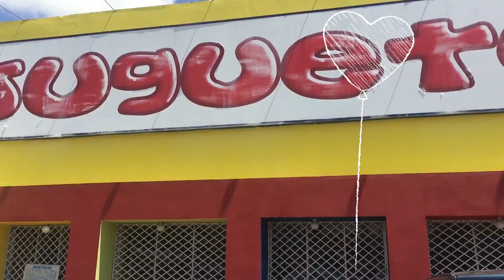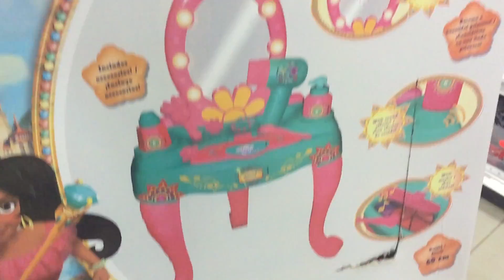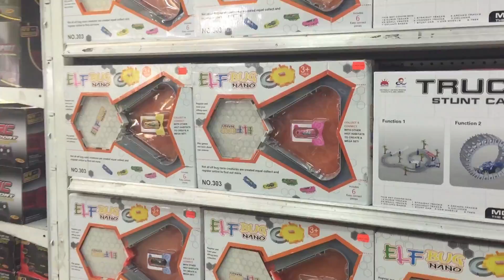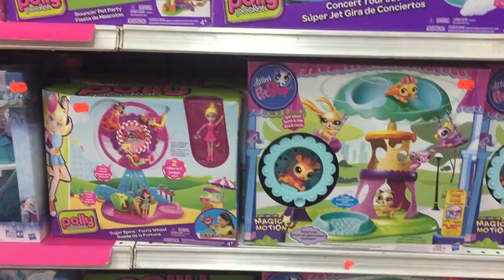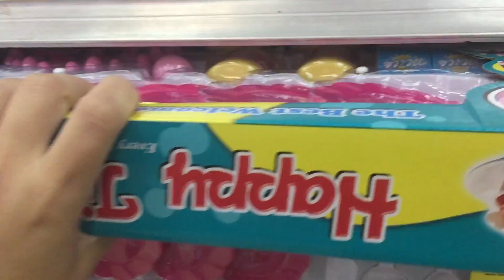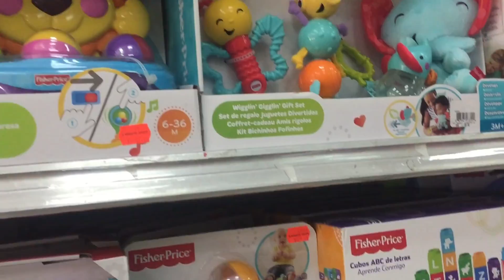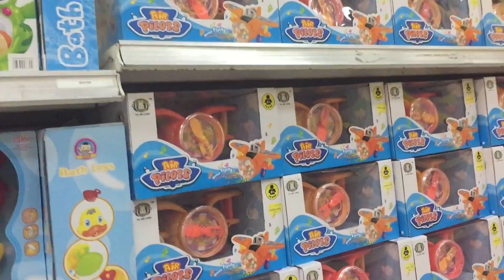Cool NEW TOYS TOY Haul with Baby Gia and Gav in Dominican Republic! Cute Baby Dolls and Dinosaurs!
Baby Gia and Gav go on a SUPER Fun Toy Store visit while their in Dominican Republic!  Watch to see all kinds of cool toys that we may not have here in the States! Check out Peppa Pig, Jurassic World Dinosaurs, Baby Alive Dolls, and MORE!